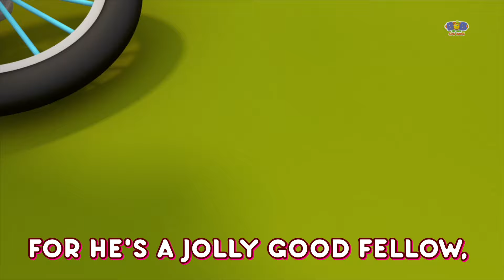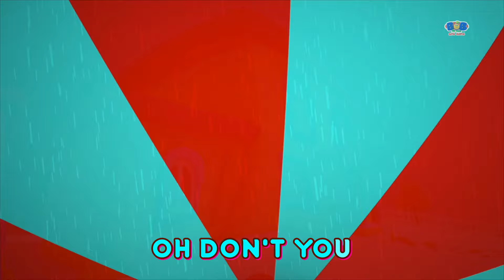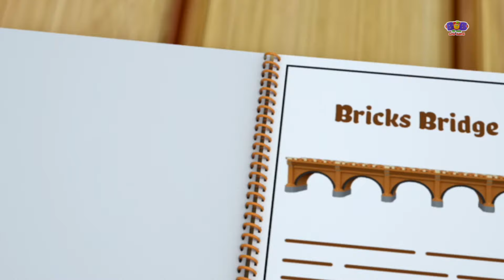Rig A Jig Jig + More Kids Songs And Kindergarten Rhymes